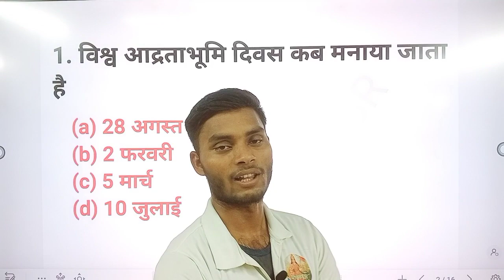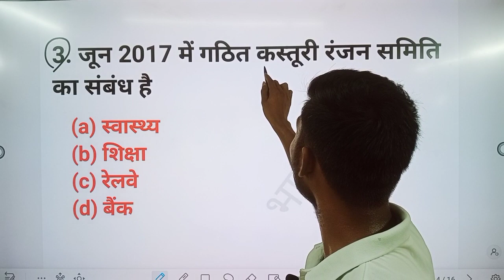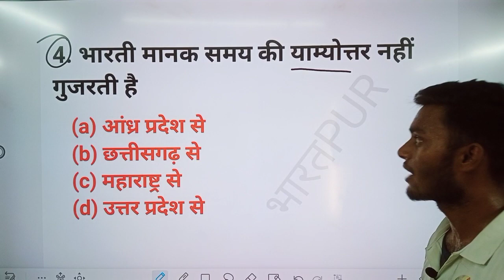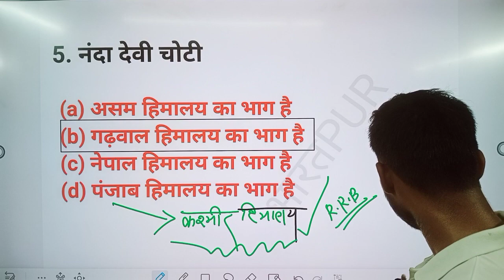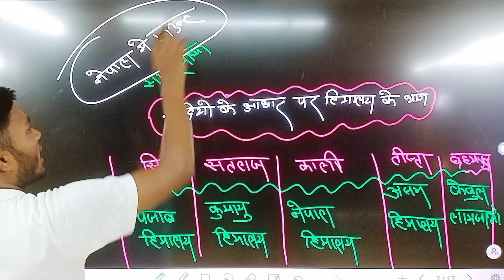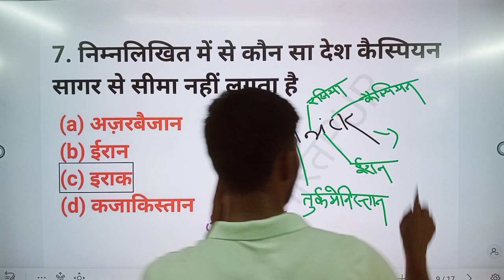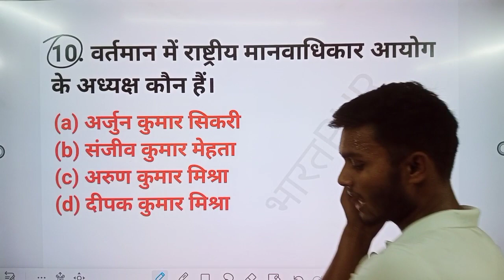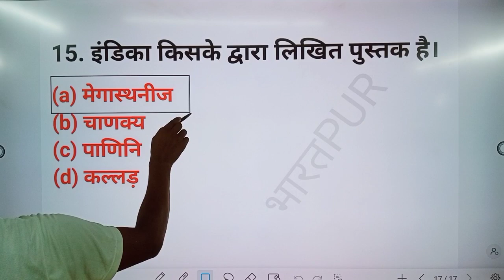RRB ALP RPF GROUP D AND FOR ALL OTHER ONE DAY EXAMS GK BY PRADUM SIR